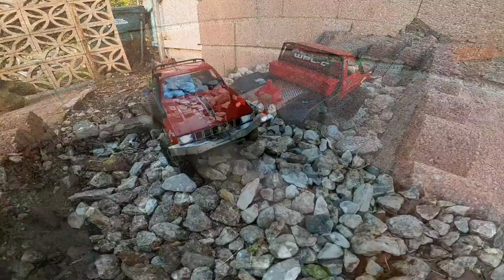WPL-C14 truck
WPL-C  R/C truck